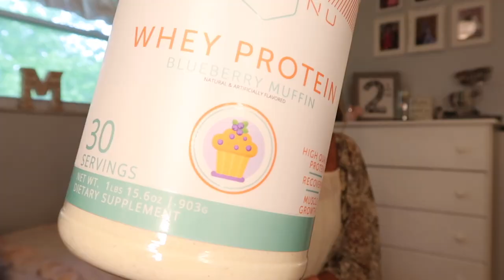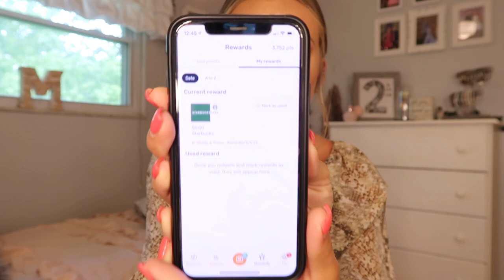May Favorites!♡︎ Amazon, Makeup, & More!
♡︎Pink Sugar Perfume
♡︎Pink Sugar Lotion
♡︎Claw Clips
♡︎Diamond Stud Earrings
♡︎Maui Babe Lotion

xoxo, Madeline ♡︎